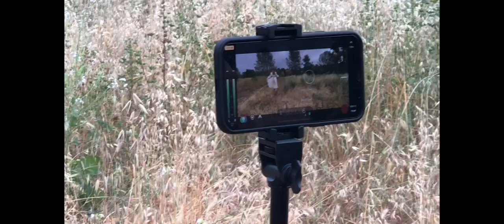Behind the Scenes on my Anne & Gilbert Photoshoot!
Anne of Avonlea podcast premieres this Friday!

Anne dress: Anntique